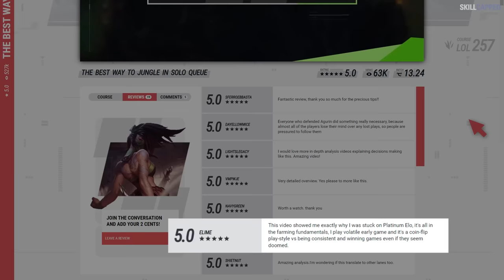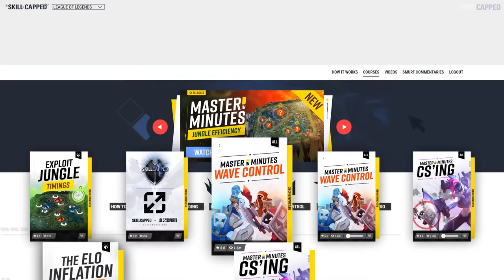10 INSANELY BROKEN Things You Need to ABUSE in Season 14 - League of Legends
Chapters:
0:00 - Introduction
0:56 - Tip 1
2:35 - Tip 2
3:49 - Tip 3
6:56 - Tip 4
8:37 - Tip 5
10:44 - Tip 6
12:20 - Tip 7
13:26 - Tip 8
14:18 - Tip 9
15:23 - Tip 10
16:46 - Outro

Concepts: league of legends,league of legends guide,lol guides,league of legends tips,league of legends coaching,how to get better at league of legends,skill capped,lol tips,lol tips and tricks,league of legends pro guides,how to improve at league of legends,lol coaching,skill-capped,league of legends season 14,lol s14,lol season 14,lol season 14 changes,challenger guide,lol guide,tips for climbing in league of legends,challenger coaching